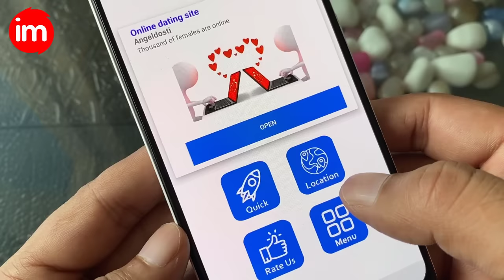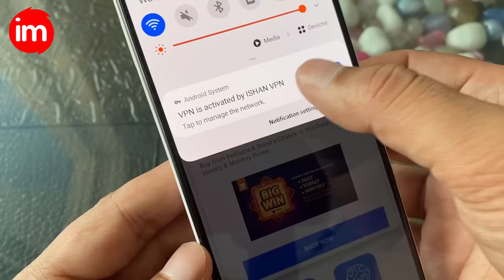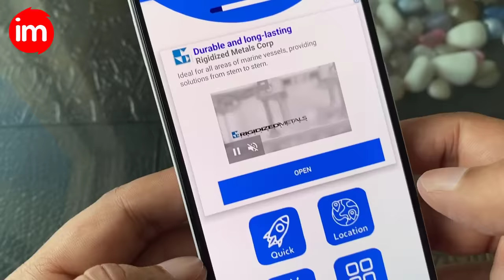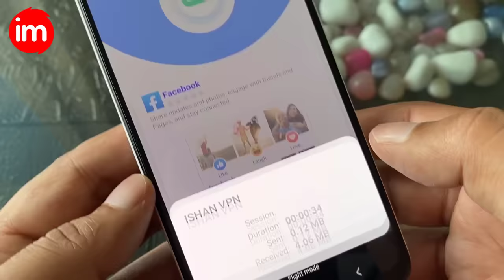VPN Explained in Hindi - vpn kaise use kare | vpn kya hai | Ishan VPN - Unlimited Free & Fast VPN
is video me aap janege ki vpn kya hota hai aur vpn kaise use kare, what is vpn and how to use vpn.

vpn means virtual private network jo aapko privacy security aur block sites and apps par access deta hai. vpn use karke aap hacking aur data chori se bach sakte hai. free wifi use karte time vpn zarur use karna chahiye.

Ishan vpn is unlimited free and fast vpn application. It's very simple to use and one click vpn connect and disconnect. Free and paid servers are available with high speed and security. This app lets you 100% unlimited free VPN service.

We have put a lot of effort to provide you safe, secure, total free vpn, proxy, best vpn,free proxy master, pure vpn and rich experience with vpn browser.

Highlights:-

*One touch – million of connections With this VPN.

*Easy to use one-click connect and secure.

*Dozens of high-speed dedicated VPN servers

*Unlimited bandwidth usage for streaming and downloading

*No VPN trial – Fully unlimited VPN without session restrictions or bandwidth limitations

*No registration or payment options necessary.

*Top server speed & reliability

*Access to geographically blocked websites.It can also unblock video not available in your home, college and country.